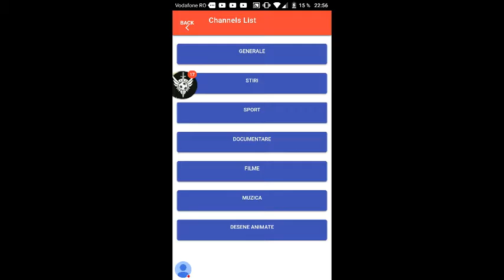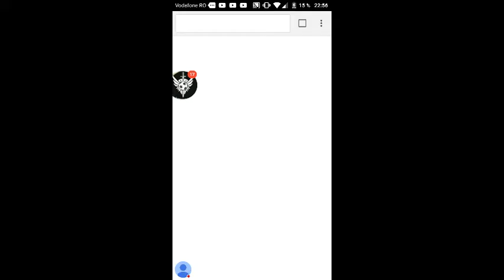Astra-Voluntari,Finala Cupei Romaniei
Privește-mă în timp ce joc Tv Romania Plus!